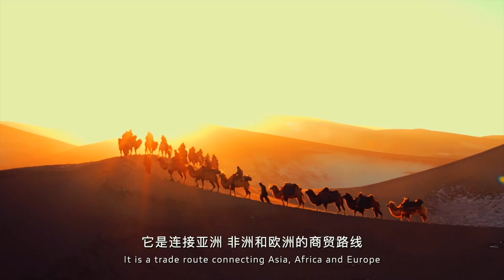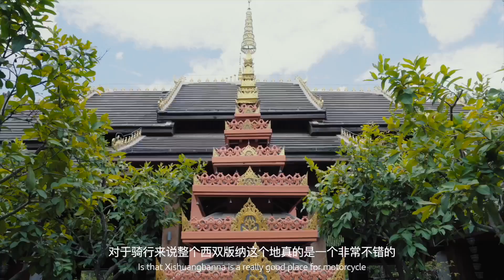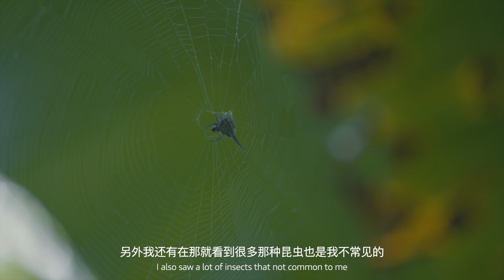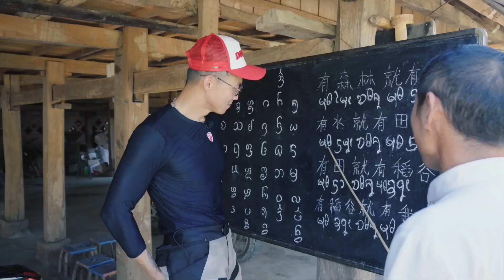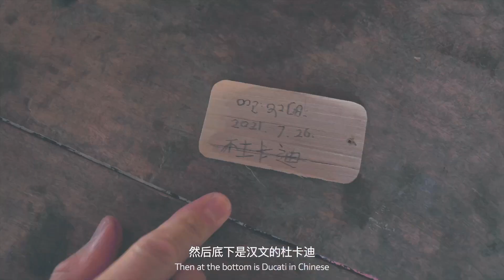揽丝路之途 分享西双版纳摩旅之行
彩云南下，杜卡迪MTS V4云南西双版纳摩旅之行。